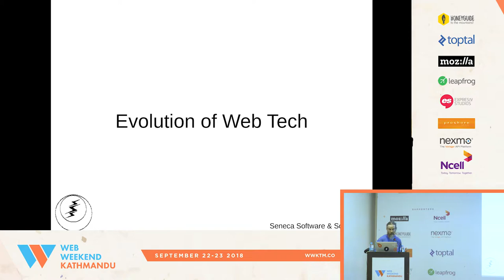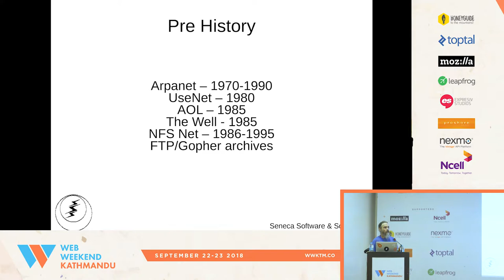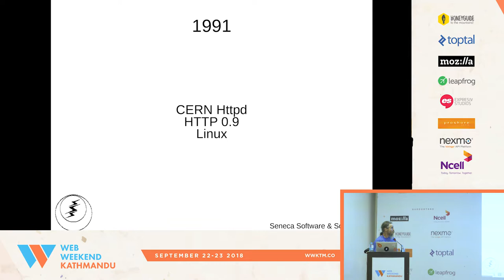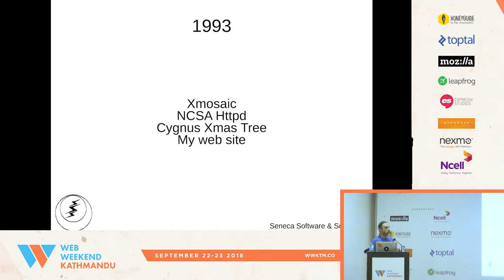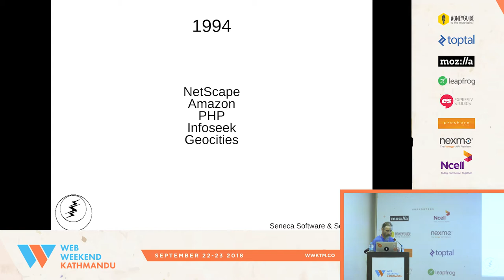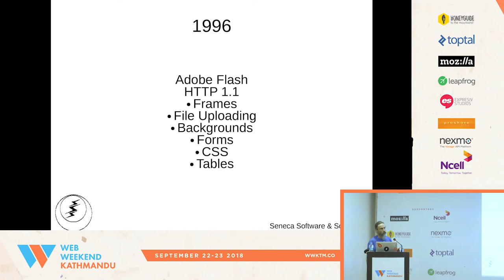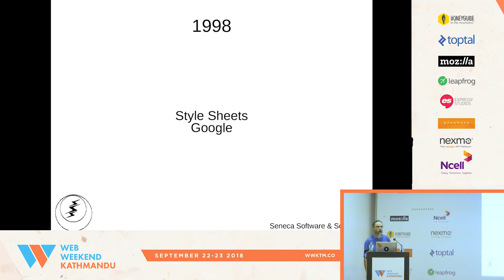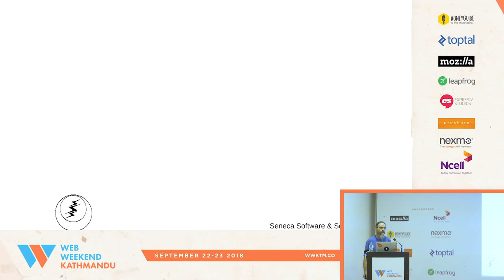Evolution of Web Tech - Rob Savoye - wwktm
A trip through time, how the technology behind the web evolved from the early days to the present as seen through the eyes of a developer who lived though it.